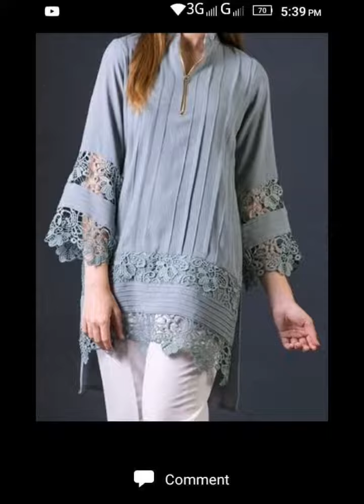Trendy Lace Dress Design Ideas 2021 Deferent Way//Kurte //Kmez**!!!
Beautiful deferent laces beautiful kmez kurte lace design deferent ways